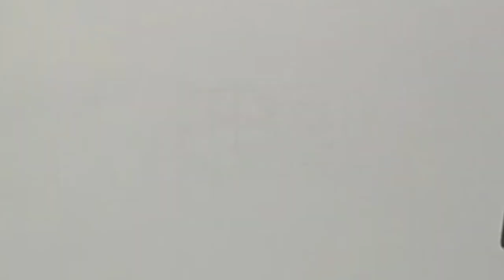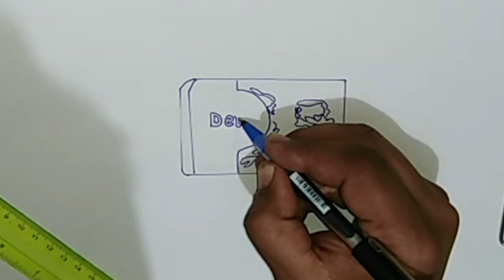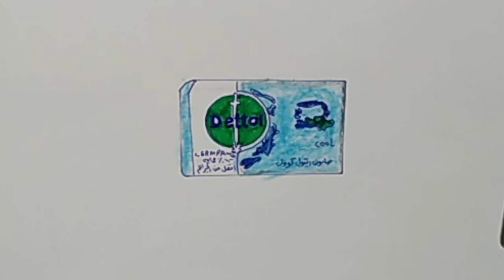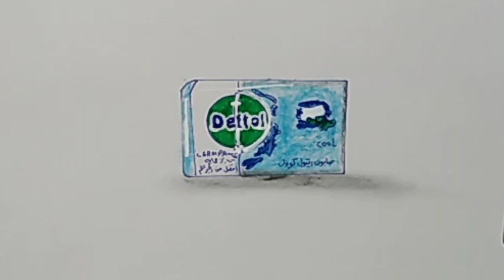كيفية رسم اعلان صابون ديتول _حماية اقوي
في هذا الفيديو سوف نتعرف على طريقة رسم اعلان صابون ديتول سوف نتعلم كيف ترسم صابون ديتول بطريقة سهلة جدا.